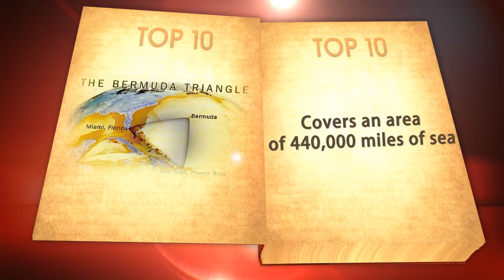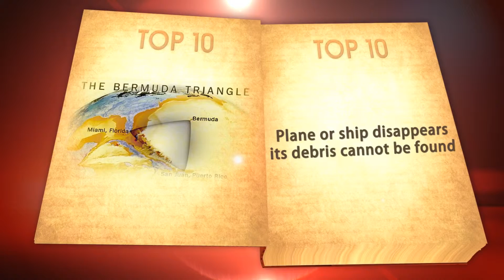10 Shocking Facts About Bermuda Triangle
Top 10 creepy unsolved mysteries about the Bermuda Triangle and the disappearance of airplanes ships and boats.